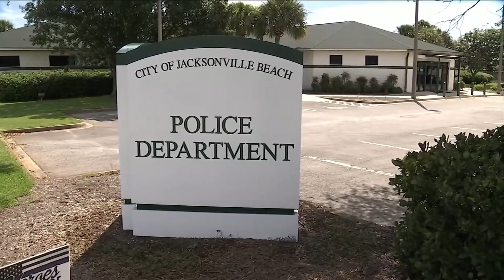Police: Man enters Jacksonville Beach home, tries to rape woman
Attack happened in the middle of the night.